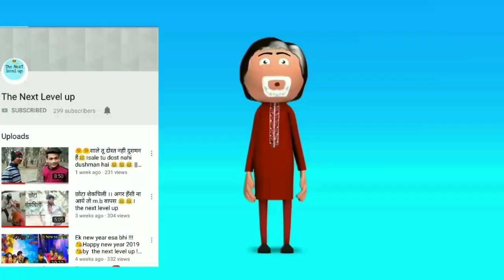Memory Loss || most funny video😂😂 || the next level up